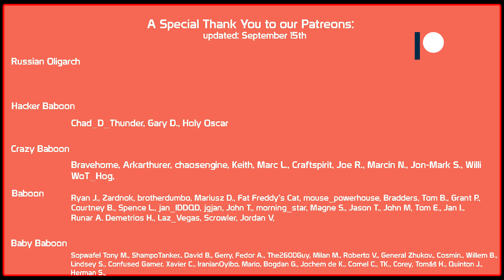Super Chaffee! Your well deserved Reward! First impressions! | World of Tanks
World of Tanks, WoT